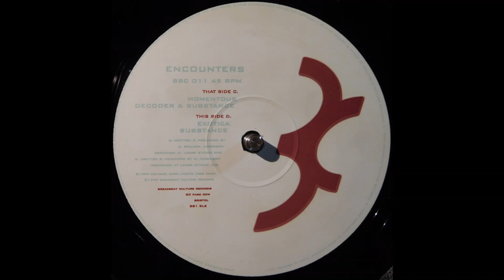Substance - Exotica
Decoder & Substance ‎– Encounters LP Sampler
Label:
Breakbeat Culture Records ‎– BBC 011
Format:
2 × Vinyl, 12", Sampler
Country:
UK
Released:
1999
Genre:
Electronic
Style:

| Jungle DNB Hood | Hidden Gems | Classics | Up From the Underground | Since 2015